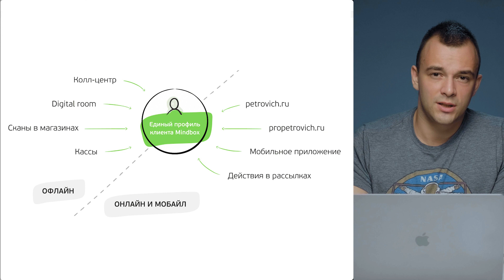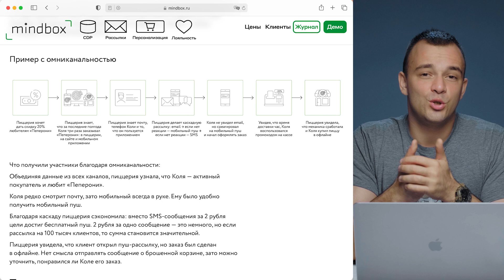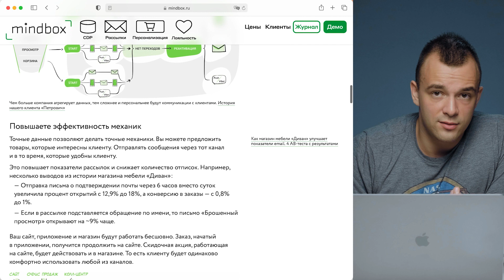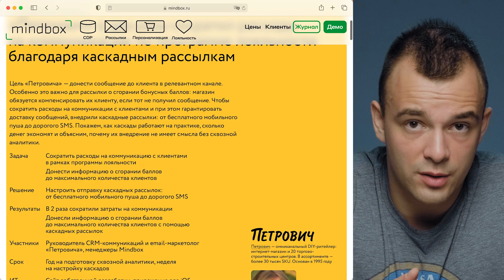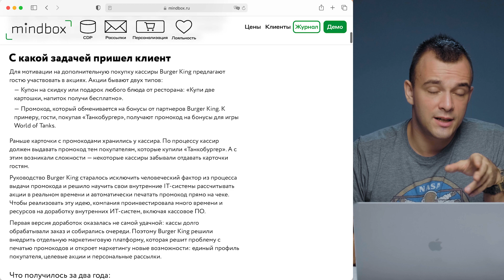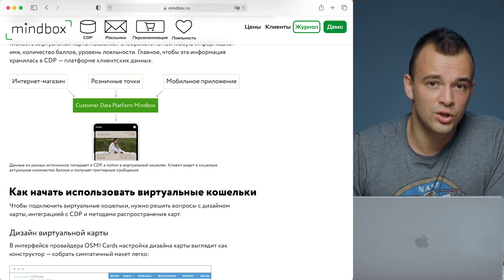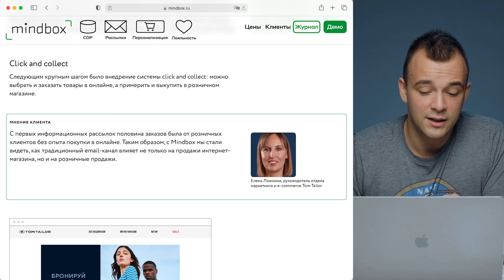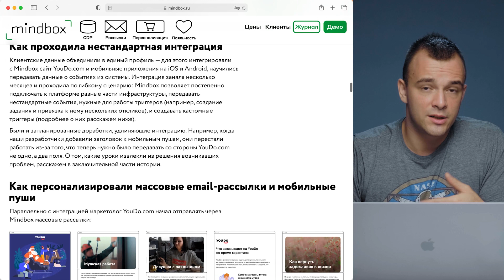Омниканальность: что это, плюсы и минусы, примеры «Петровича», Burger King, 12 STOREEZ, Tom Tailor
0:00 Что такое омниканальность в маркетинге
0:31 Омниканальность на примере «Петровича»
0:59 Взаимодействие с клиентом без омниканальности
2:11 Взаимодействие с клиентом с омниканальностью
3:28 Плюсы омниканальности
4:04 «Петрович» экономит с помощью каскадных рассылок
4:56 Персональные предложения на кассе и в мобильном приложении Burger King
5:25 Коммуникации через виртуальный кошелёк 12 STOREEZ
6:25 Как омниканальность помогает принимать решения на цифрах. Кейс Tom Tailor
7:27 Минус омниканальности: сложное внедрение. Кейс YouDo.com
8:07 Минус омниканальности: нужен отдельный сотрудник
8:23 Резюме

«Петрович» в два раза сократил расходы на коммуникации по программе лояльности благодаря каскадным рассылкам

Коммуникации с клиентами в виртуальных кошельках для iOS и Android. Опыт магазинов одежды 12 STOREEZ

Автоматизация маркетинга вне e-commerce. Опыт YouDo.com — сервиса с нестандартными событиями

Mindbox — платформа клиентских данных для автоматизации маркетинга. Подходит e-commerce, retail и другим b2c-компаниям с десятками и сотнями тысяч клиентов: